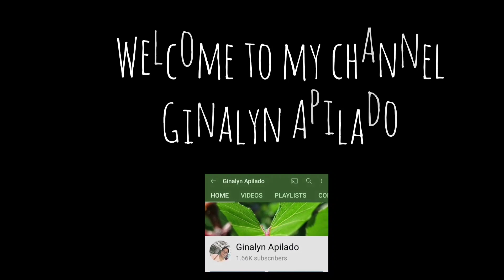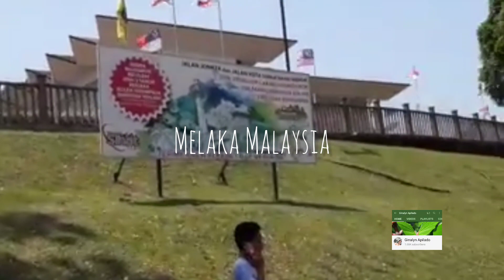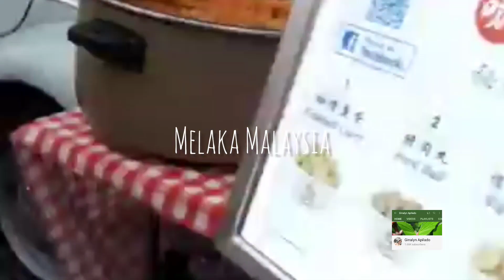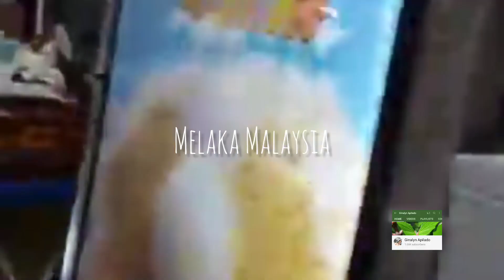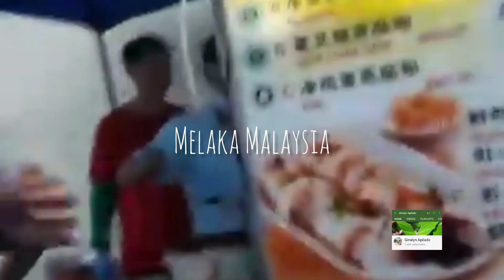My Friends Outstation Holiday in Melaka Malaysia Part 1